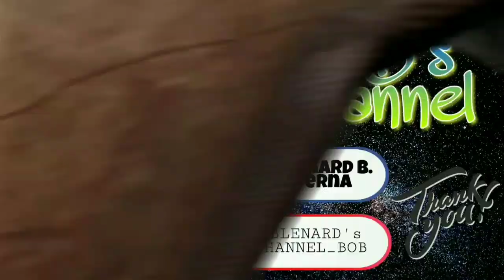HOW TO MAKE VLOGGING MIC/LAPEL MIC|DIY BY BOB|8TH VLOG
THIS IS MY DIY VLOGGING MIC AND IT IS SIMPLE TO DO FOLLOW THE STEPS ON MY VIDEO I AM MAKING THIS KIND OF THING CO'Z I KNOW YOU ARE OR THEY ARE INTERESTED OF VLOGGING

Follow me on:

b4terna_bob